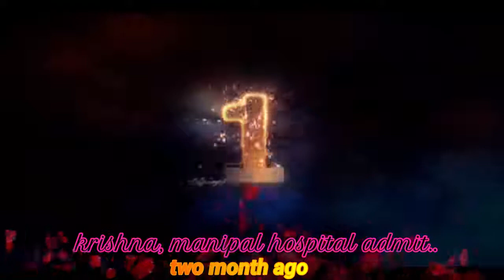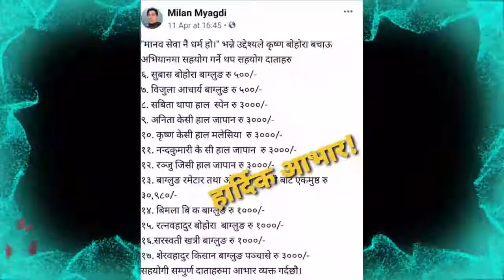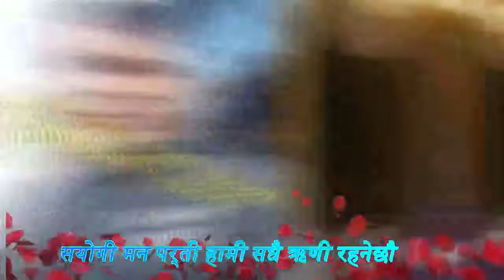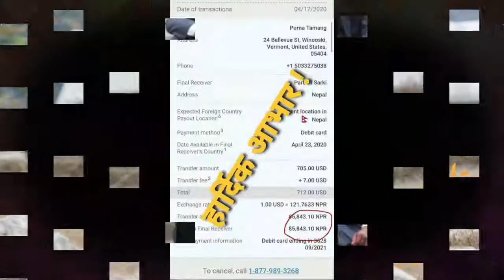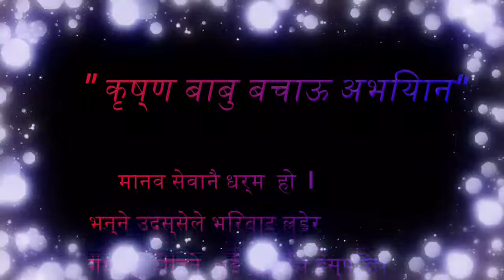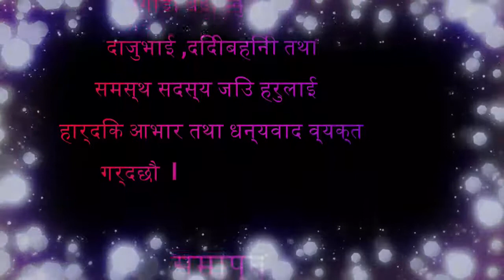23 May 2020